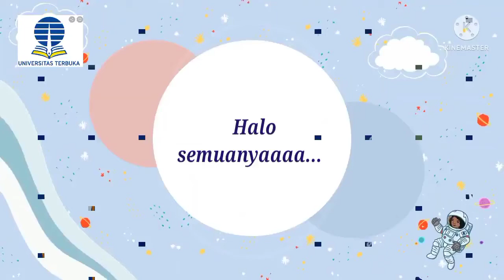Video Simulasi Ke 2 Pemantapan Kemampuan Mengajar a.n Octaviany / NIM 857192198 PGPAUD Kelas B